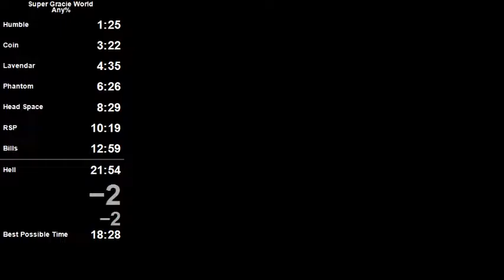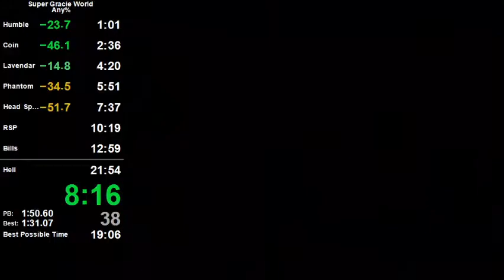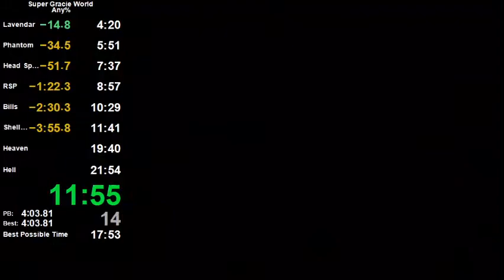Super Gracie World Any% PB (15:41)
Happy with this for now! :-)